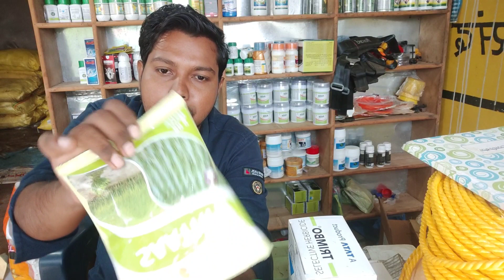Tata company ka tarak (systemic herbicide)टाटा कंपनी का घास मारने वाली दवाई।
Tata company ka tarak (systemic herbicide)टाटा कंपनी का घास मारने वाली दवाई।धान के अंदर एक भी घास नही रहेगा।100%गारंटी।